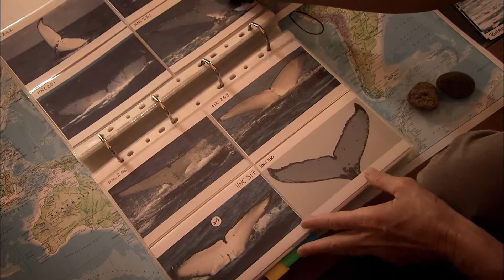The Original Whale Riders | Official Trailer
ReleaseOfTheDay: The Original Whale Riders: Join Laurent Soulier, a parasitologist, in his journey to New Caledonia and Polynesia, to collect parasites living on the skin of humpback whales. His ultimate goal is to study the parasites to find a means to ensure the survival of the giant mammals only on DocuBay